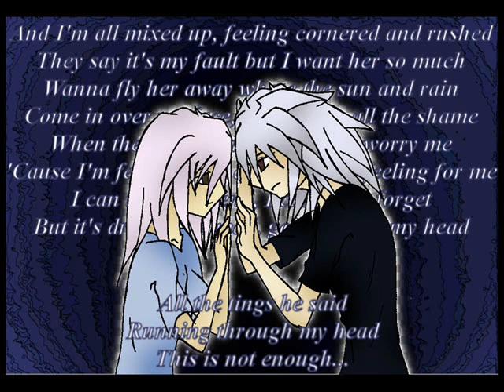Only this dream in my memory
A music videooo!
Yami Bakura and Ryou pictures included =D

Take your time and enjoy! ^^

comments and rates are very welcome ;)

I got the music from my friends and the pictures from the www ^^

Songs:
1. Tatu - Scream Fly Dream
2. dj tiesto - in my memory - 02 - close to you (feat jan johnston)
3. Royksopp - Only this moment